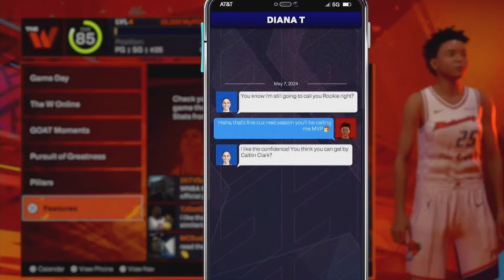THE W MODE IS POINTLESS & USELESS! NBA 2K25 I TOLD YALL THIS GET RID OF IT! NOBODY GAF BOUT THIS BS